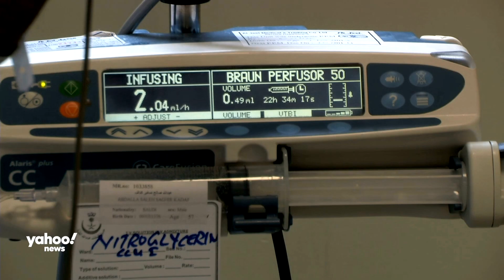Who would get a coronavirus vaccine?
Scientists worldwide are working around the clock to create a vaccine for the coronavirus. However, even on an accelerated timeline, medical professionals are still many months away from being able to deploy a vaccine — and once there is one, there will be numerous challenges in distributing it at scale. Jonathan Moreno, a professor of medical ethics and health policy at the University of Pennsylvania, explains the process of creating a vaccine and discusses the hard question of who would be the first to receive it once it finally arrives.